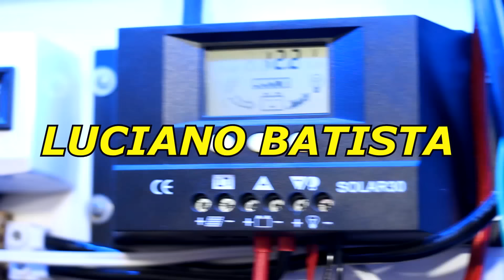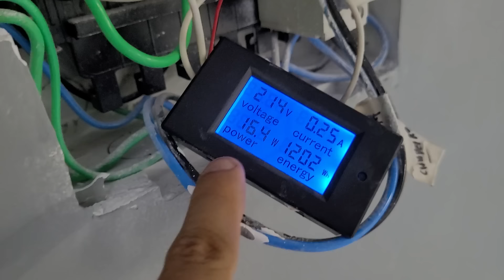Como instalar PLACAS SOLARES de forma FÁCIL na prática | Energia solar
Energia solar, veja como instalar os perfis (estrutura solar) e as placas solares no seu telhado de forma fácil e prática com seu amigo Luciano Batista

Luciano10

▶️ Curso de Aluguel de Usinas fotovoltaicas ( Elétrica e Cia ) Recomendado

✅Vários produtos de vendedores que comprei👇

🔶 Link de onde comprar baterias LiFePO4

🔶 Inversor Changi

🔶 Inversor Mensela

🔶 Controlador de Carga azulzinho👇